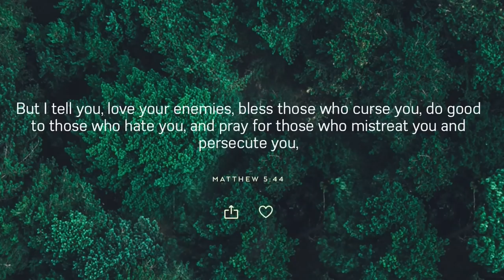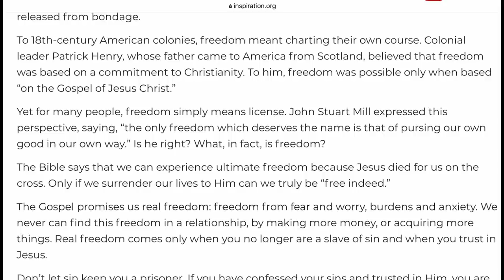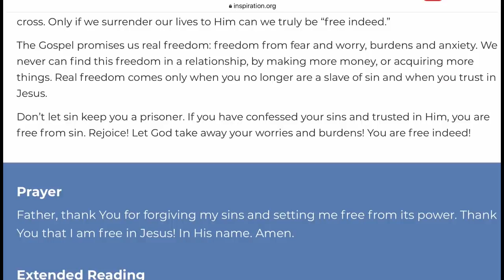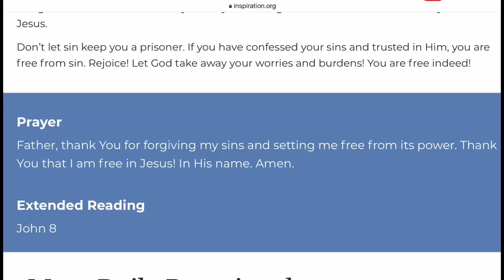July 4, 2020/279 Trucking. The Worst truck wreckage I’ve ever seen .